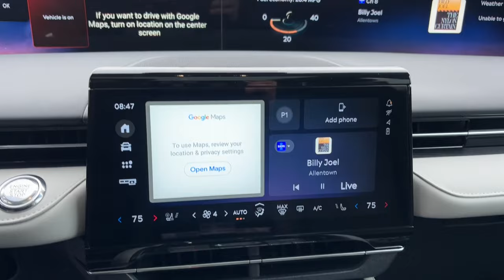2024 Lincoln Nautilus Lancaster, Delaware, Columbus, Powell, Dublin, OH N24212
Silver Radiance Metallic Clearcoat New 2024 Lincoln Nautilus Reserve available in Lancaster, Ohio at Bob Boyd Lincoln of Columbus. Servicing the Delaware, Columbus, Powell, Dublin, OH area.

2445 Billingsley Rd.